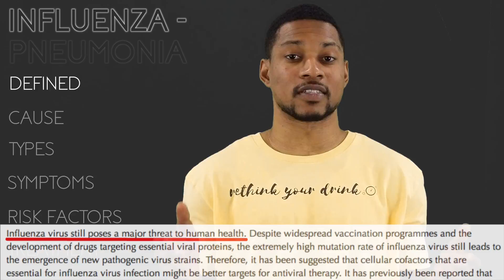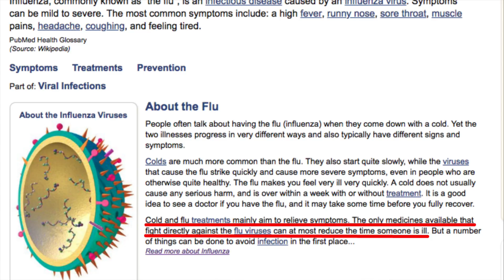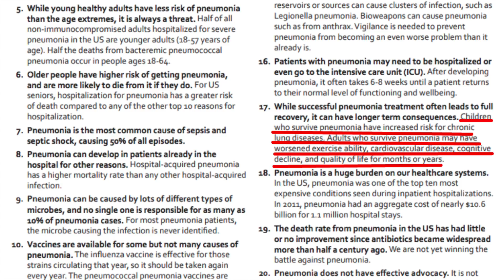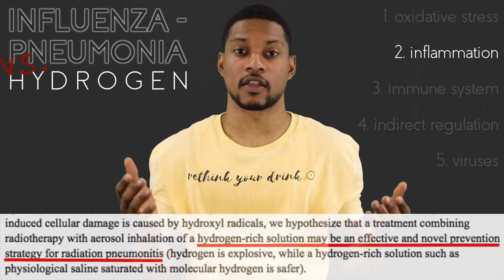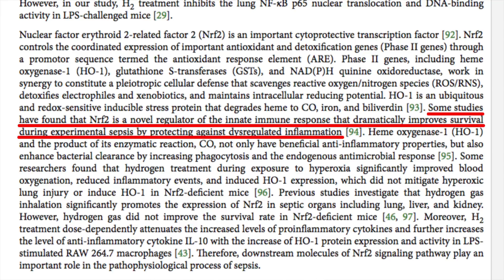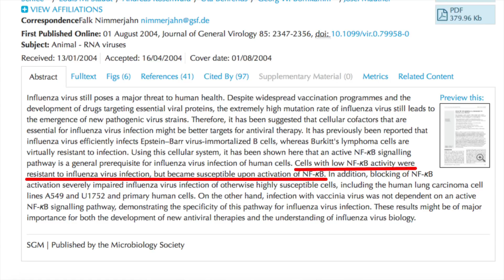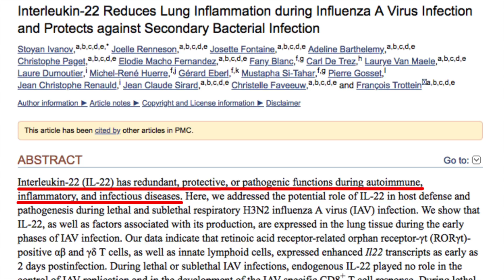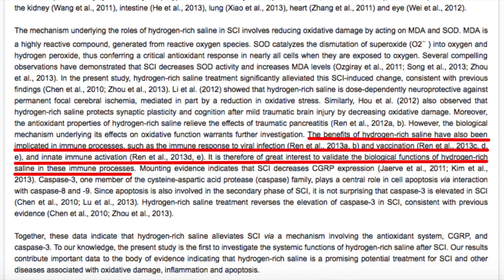Influenza and Pneumonia vs. Molecular Hydrogen Ep. 32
Influenza and Pneumonia is the EIGHTH leading cause of death in the U.S.!
FIND OUT HOW MOLECULAR HYDROGEN CAN POTENTIALLY BENEFIT INFLUENZA AND PNEUMONIA!

See below for sources used for this video.

Statistics: 0:00
Influenza Overview: 0:53
Pneumonia Overview: 2:34
1. Oxidative Stress: 4:15
2. Inflammation: 5:11
3. Immune System: 5:45
4. Indirect Regulation: 6:09
5. Edema: 9:52
6. Viruses: 10:54

NEXT VIDEO: Kidney Disease